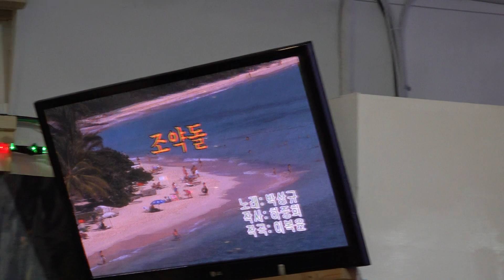가수 한영선 조약돌